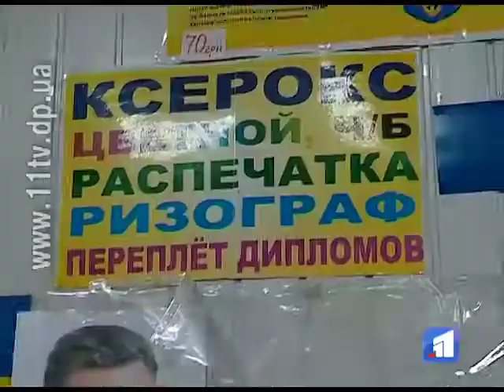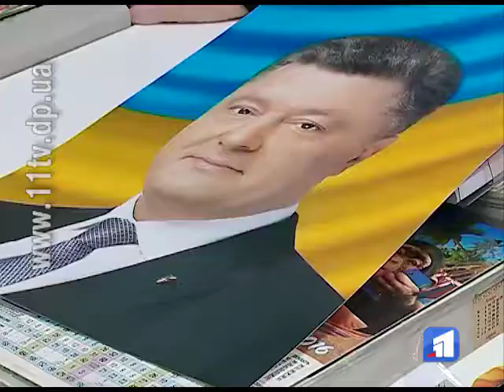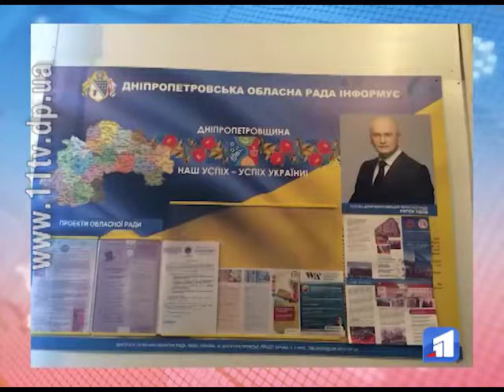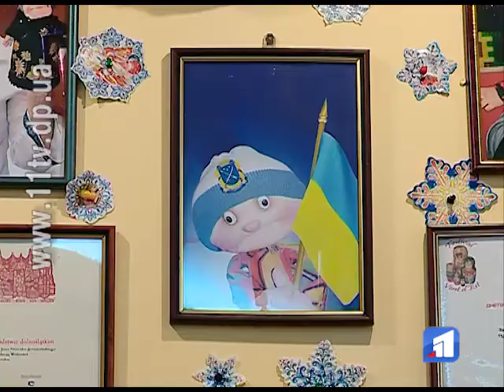Дніпропетровські активісти виступають проти традиції «портретовішання» у кабінетах